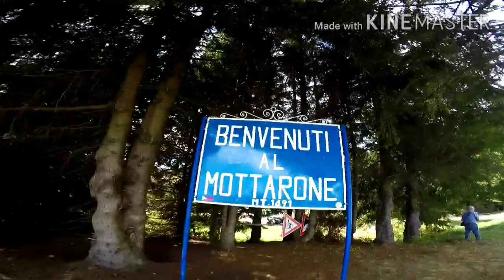Budol ride Mighty Monte Mottarone ⛰️ 1490s.l.m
Monte Mottarone ⛰️ ay May taas na 1490 s.l.m at 20km na akyatan mula Stresa Lago Maggiore 🚴 na May gradient sa babà 5/6/7% habang sa gitna/pataas umaabot ng 15%max 😊